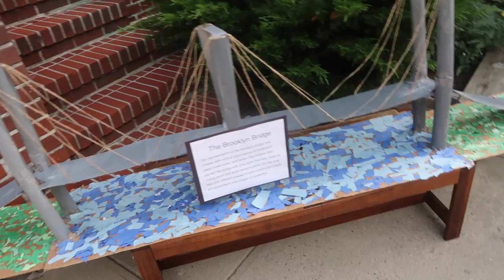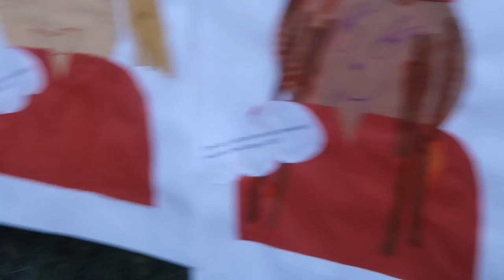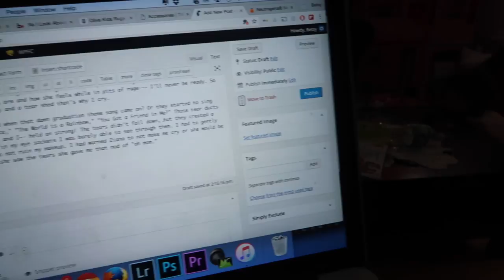PRE-K GRADUATION!!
Super excited and emotional day of Ziana's graduation. The smiles, the songs, the tears! Wrote a blog post ) and Ziana tries to speak English lol. Getting ready for her birthday tomorrow too